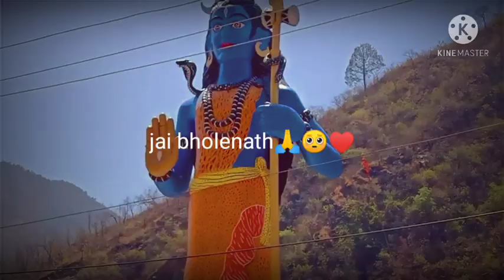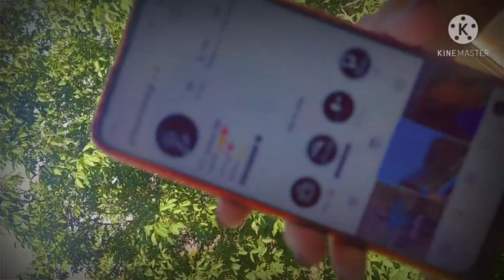our ꜰɪʀꜱᴛ ᴠʟᴏɢ ( the ᴠɪʟʟᴀɢᴇ ᴠʟᴏɢ )🔥♥️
ʜy ᴛʜɪꜱ ɪꜱ ʀ ꜰɪʀꜱᴛ ᴠʟᴏɢ , ɪ ʜᴏᴩᴇ ᴜ ʟɪᴋᴇ ɪᴛ ,ᴀɴᴅ ᴄᴏᴍᴍᴇɴᴛ ᴋʀᴋᴇ ʙᴛᴀɴᴀ ᴋᴇꜱᴀ ᴛʜᴀ 😊

ɪɴꜱᴛᴀɢʀᴀᴍ ɪᴅ :@priyanxiinegi